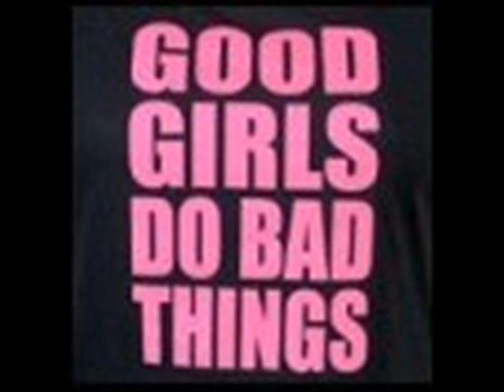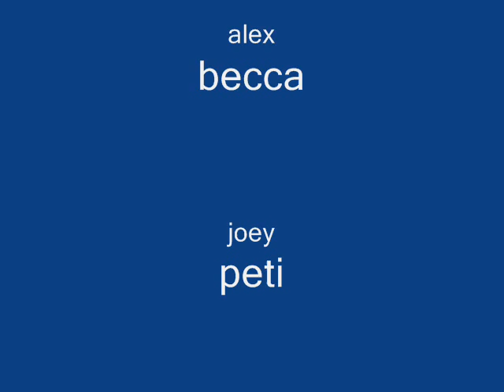jessica simpson-with you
dis is 4 my m8 n me